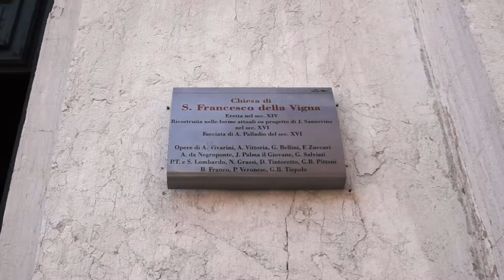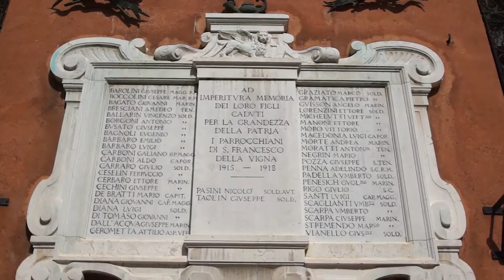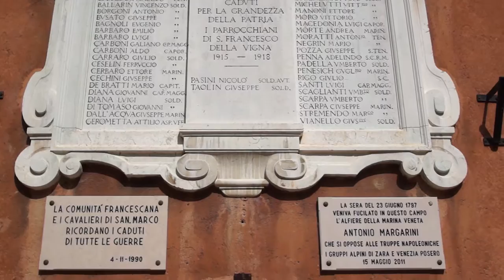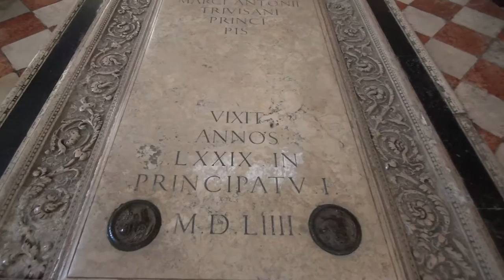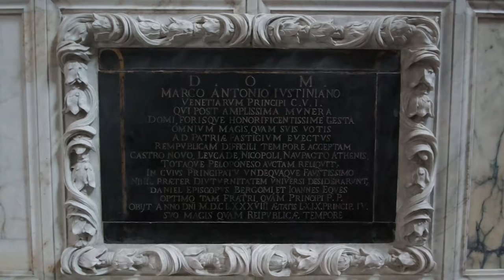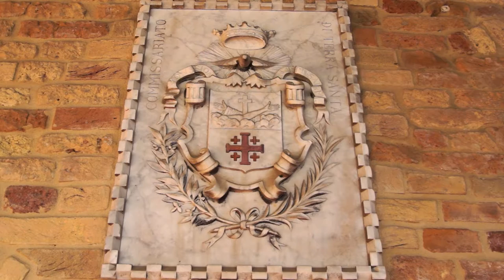Venezia - Chiesa di San Francesco della Vigna